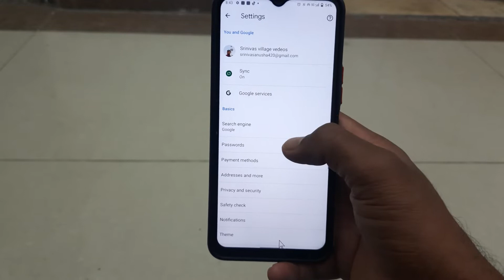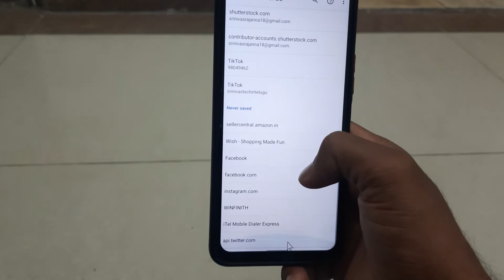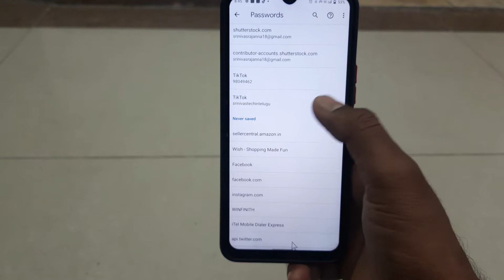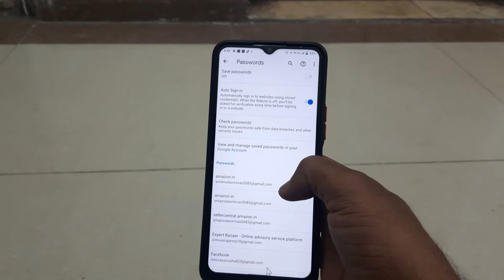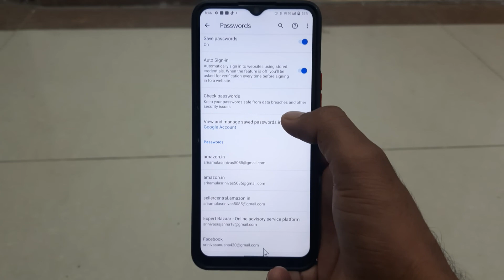How to know password email id Facebook Instagram Twitter YouTube Google 2022 telugu android iphone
5.  YouTube Teligram channel
6.  YouTube channel